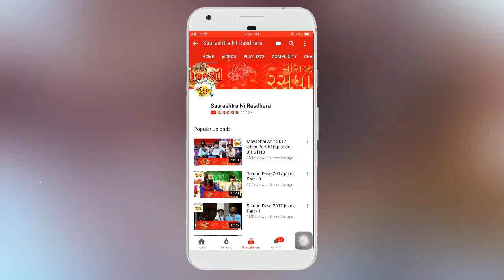comedy || Gujrati comedy || સુખનજી અને ગોપીયો ની કોમેડી 2020